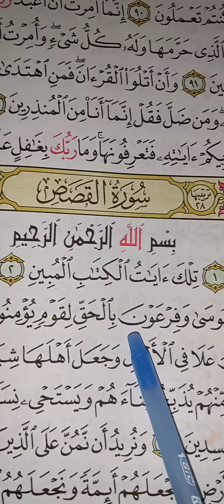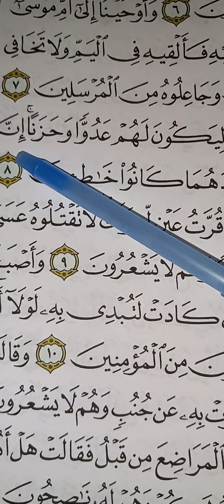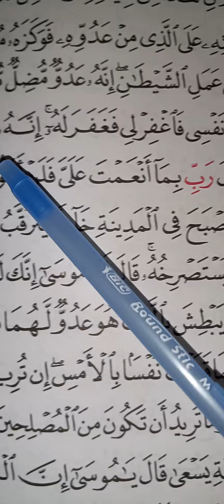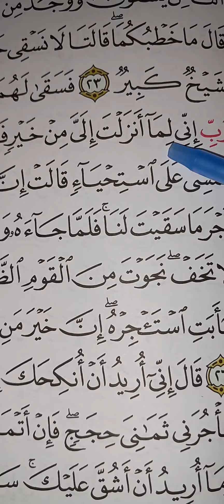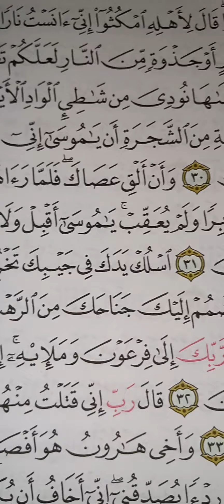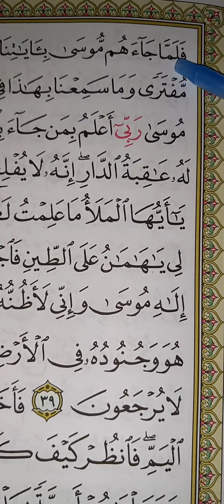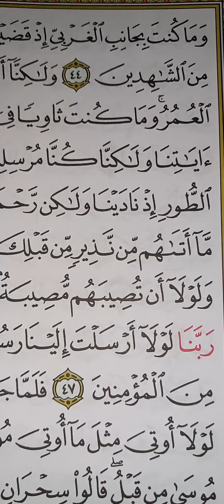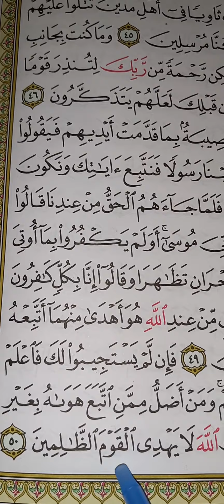S.Qasas Ayahs 1-50("The Sulimani Brigade Reinforce&Stablize But Call The Matter Complex")Boysyi&STS